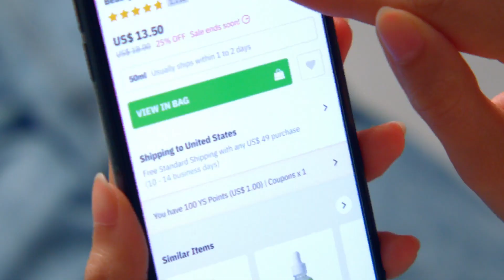Geek+ delivers Hong Kong’s largest robotic e-commerce warehouse to prepare YesAsia for peak season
With 1 million active customers,  e-Commerce retailer Yesasia is well equipped to handle the Peak Season rush this year.

Their Geek+ AMR-powered fulfillment center operates 24/7 to handle e-Commerce orders from different time zones. Around-the-clock productivity speeds up delivery turnaround time to provide lightning fast service to its global customers.
 The P-800 picking system made huge improvements in fulfillment accuracy and speed, with significant cost savings and expected ROI in 3 years. 📈